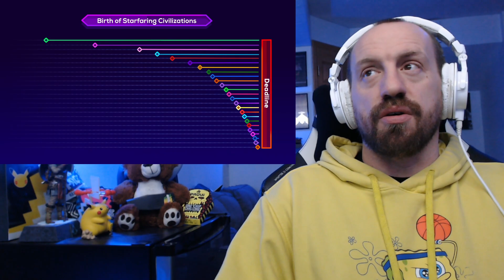JUST TERRIFYING! Why Aliens Might Already Be On Their Way To Us (REACTION!) Kurzgesagt In a Nutshell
Hot Sauce Beats is Here! Today we are peeping out @kurzgesagt Why Aliens Might Already Be On Their Way To Us! This video will definitely make you think about ALIENS differently! I had a blast reacting to this and I hope you enjoy the video! Stay safe out there and have a great day!

Last Video